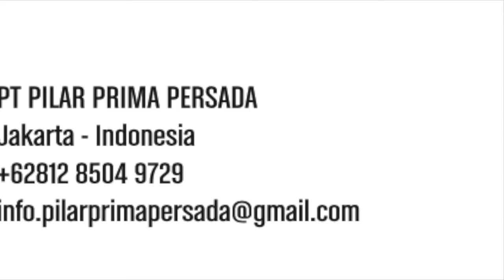Honda Odyssey 2015 Welcab Full Set Surabaya City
Bagi anda pemilik Honda Odyssey tahun 2015 - Up kami bisa membantu keinginan anda merubah menjadi Kursi Welcab untuk membantu mempermudah anda dalam mengajak anggota keluarga/ Orang Tua Anda yang membutuhkan perlakuan khusus dalam berkendara.
Contact Marketing Support Kota Surabaya dan Sekitar :
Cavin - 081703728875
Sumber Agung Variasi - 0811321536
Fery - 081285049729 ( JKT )